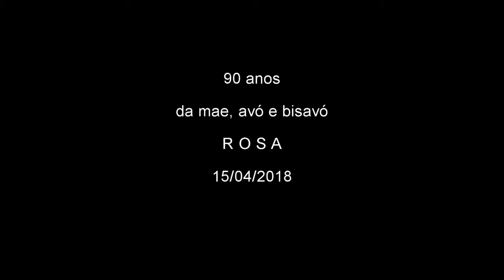90 anos de Rosa de Rossi Bressan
Celebrando os 90 anos da mãe, avó e bisavó Rosa ( minha sogra ) com seus filhos, noras, genros, netos e bisnetos.